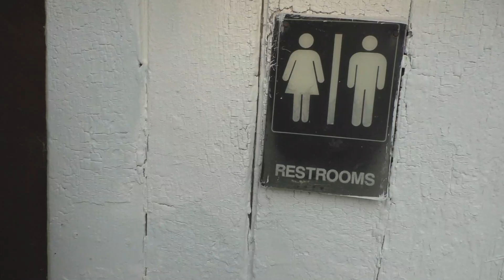2021 Teal Season Scout Day - Youtubers Galore!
Scout day with Freelance Duck Hunting, Chasing Green, and Surviving Duck Season.